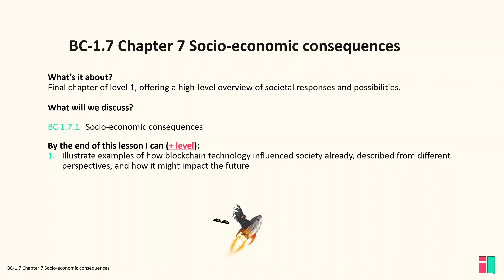BC-1.7 Chapter 7 Socio economic consequences